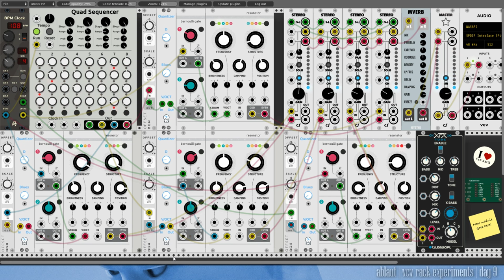vcv rack experiments day 9: robot's got the blues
an evolution of my patch for day 4